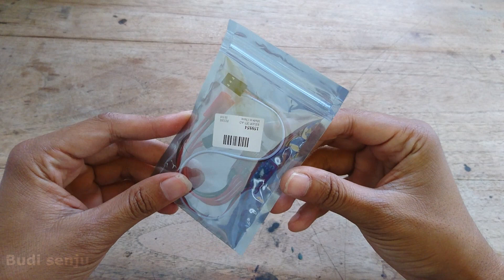RC ESC 20A Brushed motor pengontrol kecepatan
RC ESC 20A Brushed motor pengontrol kecepatan sudah tersediah di toko online, ESC 20A ini harganya terjangkai.
esc 20a brushed bisa untuk rc mobil , rc perahu , atau rc tank dll
esc 20a bisa beroperasi di tegangan 3v sampai 9.4v

fitur utama esc 20a brushed :
fungsi : maju, mundur, rem
tegangan kerja : 3.0V -- 9.4V
dimensi : 35 X 22 X 6 mm
arus :20A
driver frekuensi : 2KHz
input : Li-po 2S / Ni-Mh / Ni-ch 4-7 sel
arus konstan 20A max 25A - 30s pulsed 50A - 5s
pemakaian untuk brush motor 130/180/260/280/380